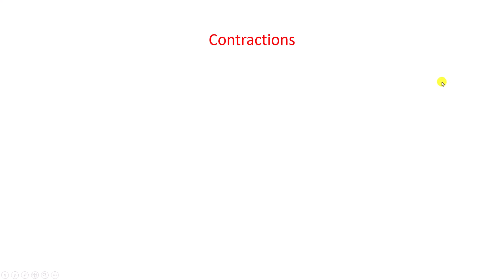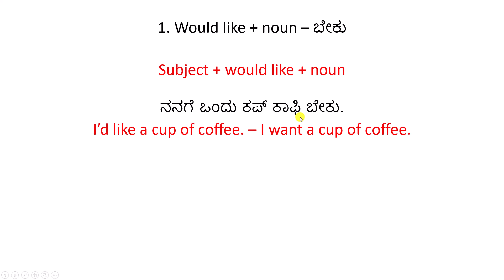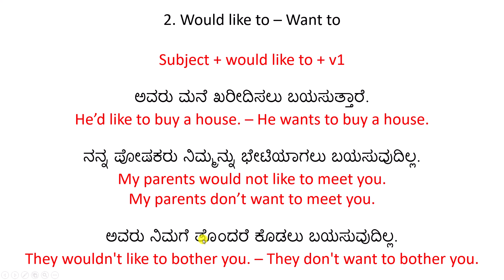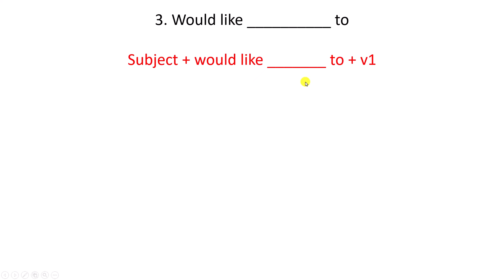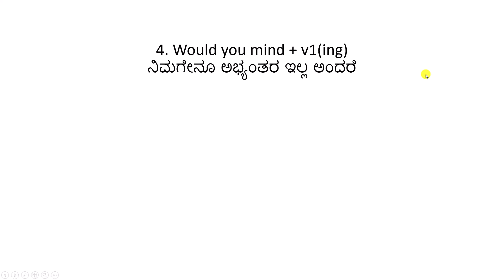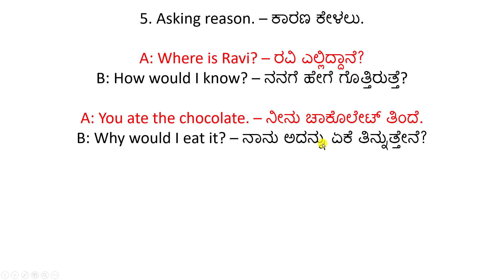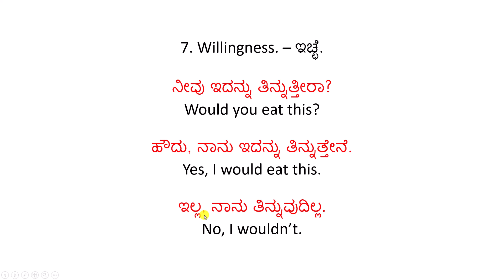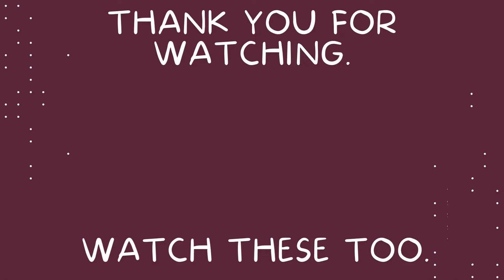Learn English Through Kannada - Lesson 068 - ಕನ್ನಡದಿಂದ ಇಂಗ್ಲಿಷ್ ಕಲಿಯಿರಿ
ನಮಸ್ಕಾರ ಎಲ್ಲರಿಗೂ,

In this video, we will learn to use "would".

ಆಸಕ್ತರಿಗೆ ಕನ್ನಡದ ಮೂಲಕ ಇಂಗ್ಲಿಷ್ನಲ್ಲಿ ಮಾತನಾಡುವ ಕೌಶಲವನ್ನು ಕಲಿಸುವುದೇ ಈ ಚಾನೆಲ್ನ ಉದ್ದೇಶ. ಇಲ್ಲಿ ಇಂಗ್ಲಿಷ್ ಕಲಿಯುವವರಿಗೆ ಕನ್ನಡ ಚೆನ್ನಾಗಿ ಗೊತ್ತಿದೆ ಎಂದು ನಾವು ಭಾವಿಸಿದ್ದೇವೆ. ಕನ್ನಡ ಮತ್ತು ಇಂಗ್ಲಿಷ್ ಎರಡರಲ್ಲೂ ಸಾಮಾನ್ಯವಾಗಿರುವ ಹಲವಾರು ವ್ಯಾಕರಣದ ನಿಯಮಗಳಿವೆ. ಅಂತವುಗಳನ್ನು ಸುಲಭವಾಗಿ ಕಲಿಯುವುದರ ಜೊತೆಜೊತೆಗೆ ಅಗತ್ಯಕ್ಕೆ ತಕ್ಕಹಾಗೆ ಇತರ ವಿಷಯಗಳನ್ನೂ ಸೇರಿಸಲಾಗಿದೆ. ಇದರಿಂದ ಸರಳವಾದ ಹಾಗು ಸರಿಯಾದ ವಾಕ್ಯಗಳನ್ನು ಇಂಗ್ಲಿಷ್ನಲ್ಲಿ ಮಾಡಲು ಸಾಧ್ಯವಾಗುತ್ತದೆ. ತಿಳಿದಿರುವುದರ ಆಧಾರದ ಮೇಲೆ ತಿಳಿಯದಿರುವುದನ್ನು ಕಲಿಸುವುದರಿಂದ ಬೇರೆ ಬೇರೆ ವಾಕ್ಯಗಳ ವಿಧಗಳು ಮನಸ್ಸಿನಲ್ಲಿ ಅಚ್ಚೊತ್ತಿ ಉಳಿಯುತ್ತವೆ. ದಿನನಿತ್ಯದ ಬಳಕೆಗೆ ಪೂರಕವಾದ ಶಬ್ದ ಸಂಪತ್ತನ್ನು ಹೆಚ್ಚಿಸಲು ಒತ್ತನ್ನು ನೀಡಲಾಗಿದೆ ಮತ್ತು ಹತ್ತು ಹಲವು ವಿವಿಧ ಬಗೆಯ ಉದಾಹರಣೆಗಳನ್ನು ನೀಡಲಾಗಿದೆ. ನಮ್ಮ ಯಶಸ್ಸು ನಾವು ಶ್ರದ್ಧೆಯಿಂದ ಮಾಡುವ ಸತತ ಅಭ್ಯಾಸವನ್ನು ಅವಲಂಬಿಸಿದೆ. ಅಭ್ಯಾಸವು ನಮ್ಮನ್ನು ಪರಿಪೂರ್ಣತೆಯ ಕಡೆಗೆ ಕೊಂಡೊಯ್ಯುತ್ತದೆ.

Happy learning!